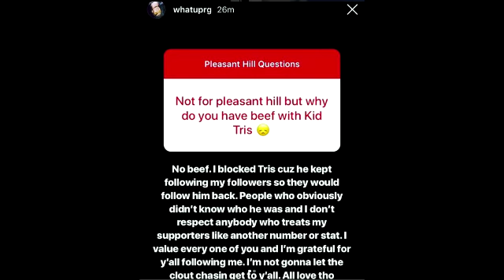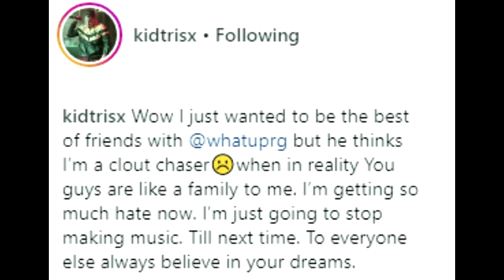Is WHATUPRG Beefing With Kid Tris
Today on Instrgram WHATUPRG a Reach Records artist answered a IG Question about his beef with Kid Tris. WHATUPRG block Kid Tris from Instragram.  Kid Tris has come along in the Christian Hip Hop community with his hit song "Apokaradokia" which was featured on Rapzilla.com.  Kid Tris took offense to the comments and said he wanted to quit making music forever.